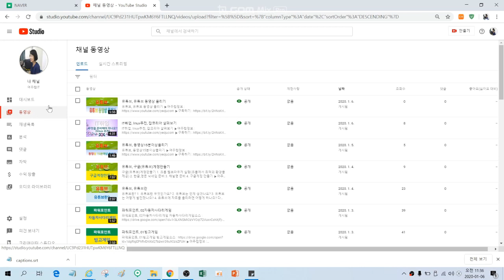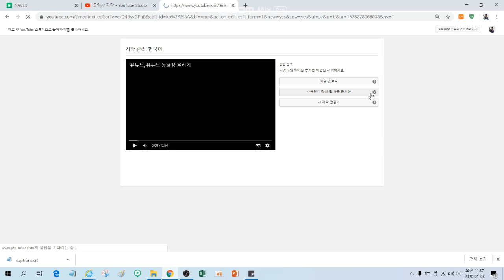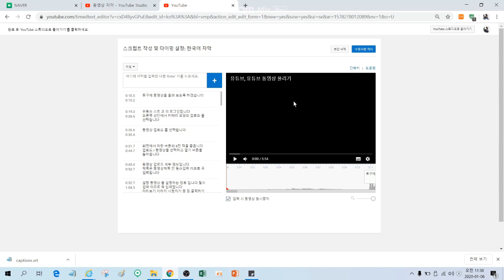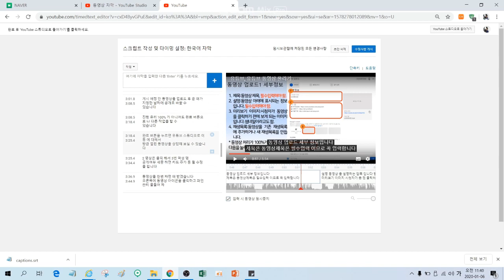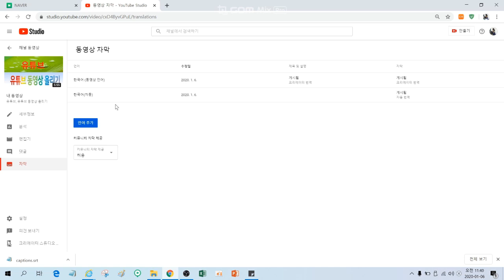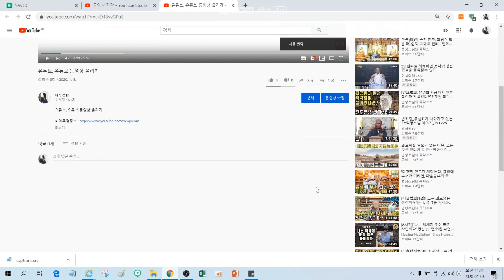유튜브, 유튜브자막 자동생성 활용 자막만들기